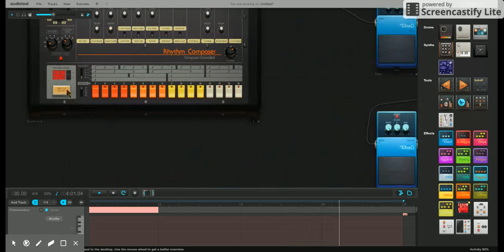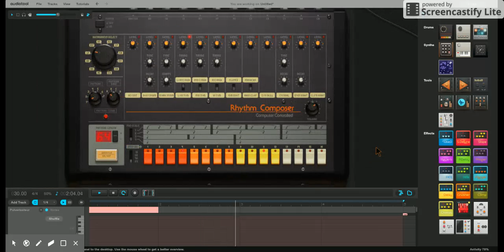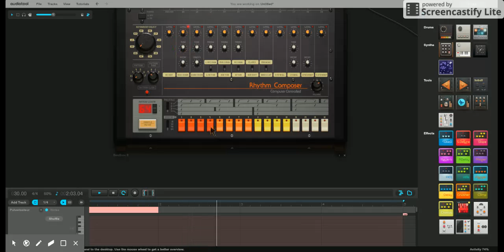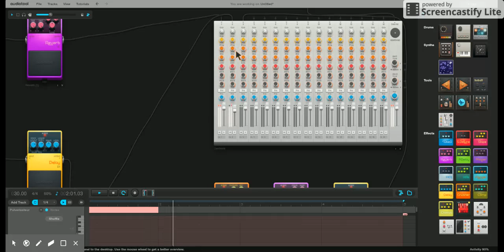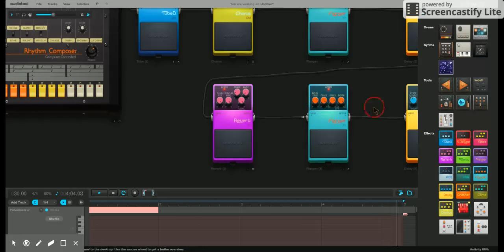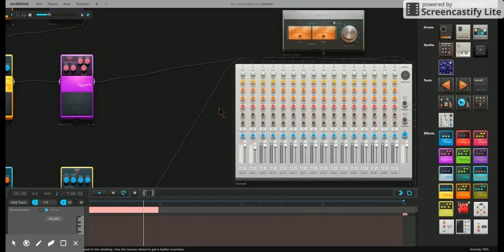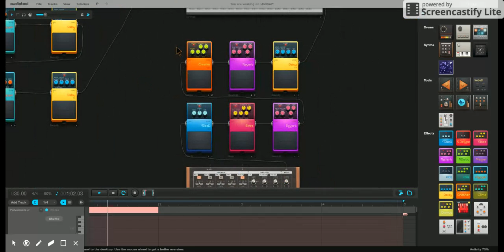Digital enslavement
100% digital drone/ambient done in Audiotool.